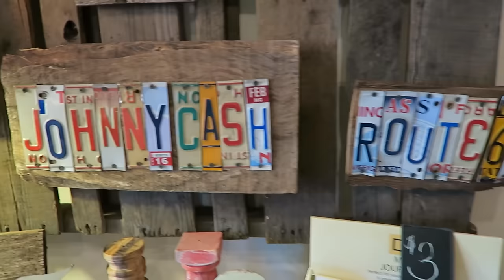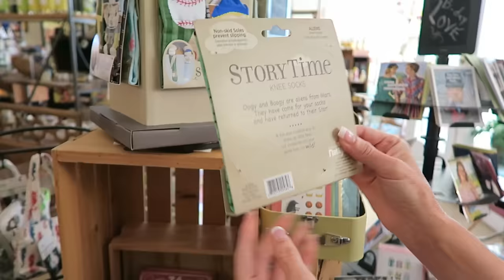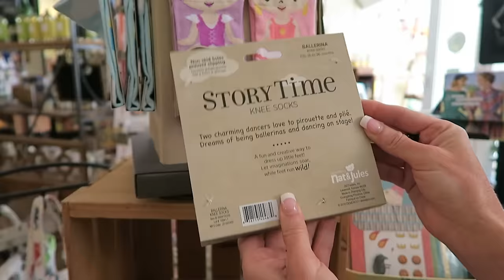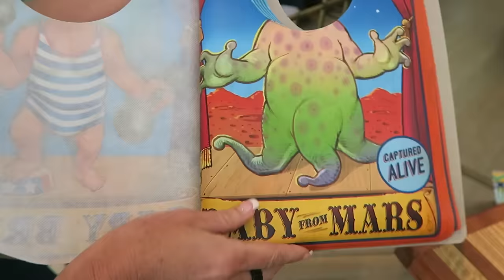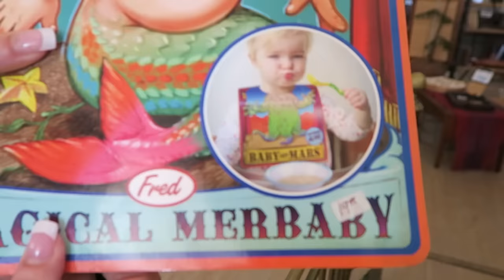Spend the day with DCTC's Amy Jo while Zumi gets groomed!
It's time for Zumi to get a haircut! Amy Jo spends the day running errands and showing off her neighboring small town while Zumi the puppy gets groomed!